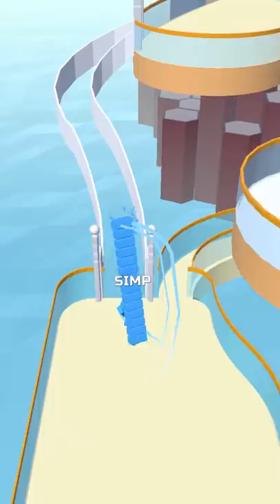Bridge Race - All Levels Gameplay Android,ios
Bridge Race - All Levels Gameplay Android,ios Level 1-5
Bridge Race - High Levels Gameplay ios,Android
BRIDGE RACE 🚀✨All Levels Gameplay Walkthrough Android, iOS
MAX LEVEL BRIDGE RACE 🚀✨All Levels Gameplay Walkthrough Android, iOS